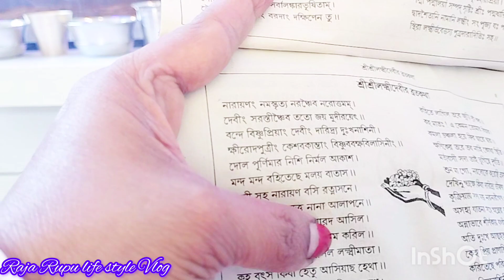ছোটদের সব আনন্দ বম ফাটানো নিয়ে।কি ভাবে কোন বম ফাটানো হবে।daily_vlog bengali_vlog .